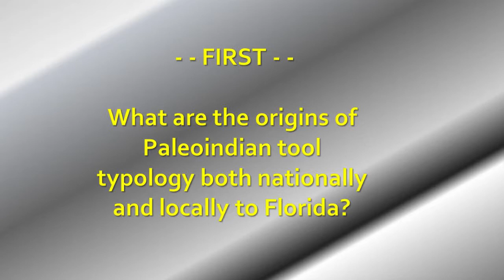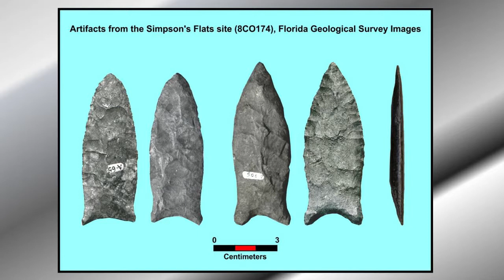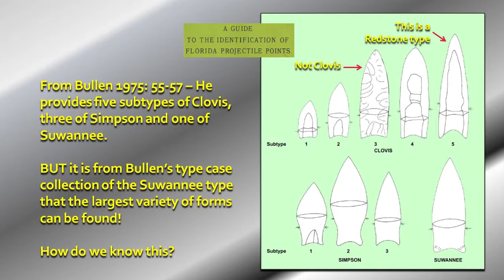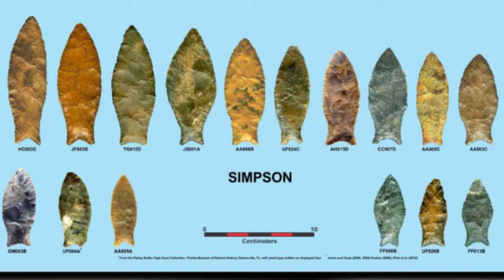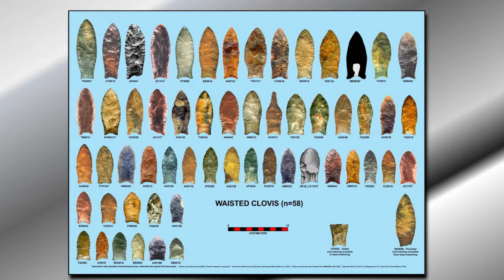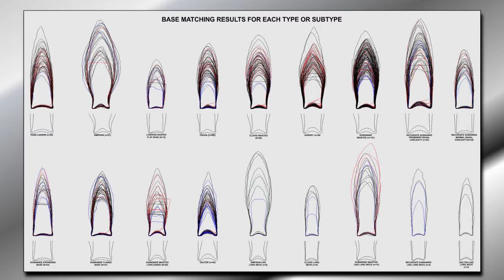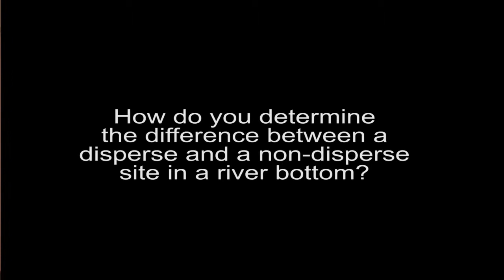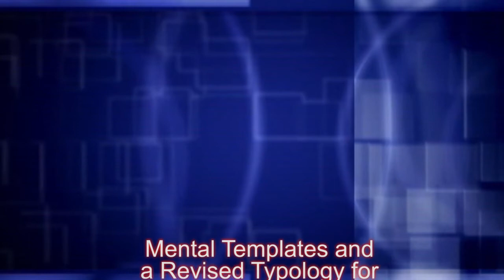CGCAS DUNBAR 12 19 13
ARCHAEOLOGY